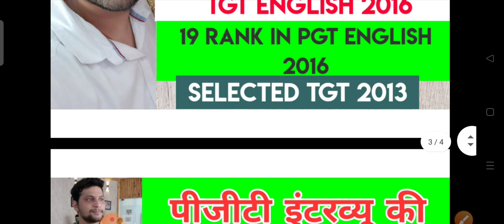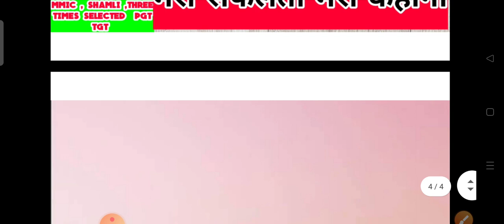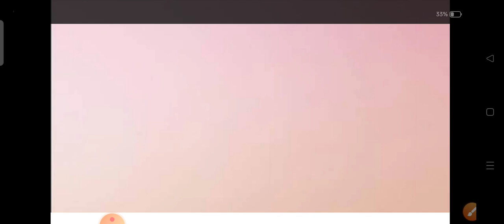how to qualify pgt interview ll प्रवक्ता साक्षात्कार कैसे दे ll Full strategy ll my experience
documents list for PGT interview

how to clear  pgt interview ll tips